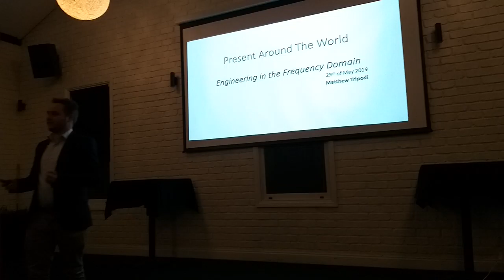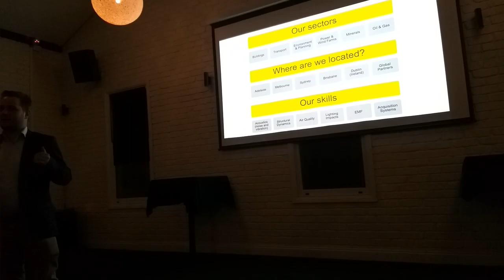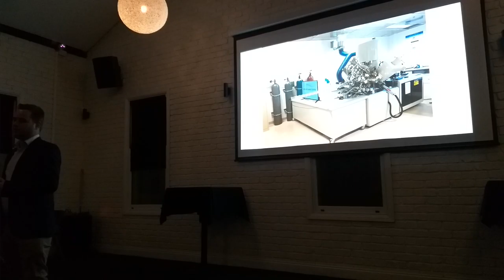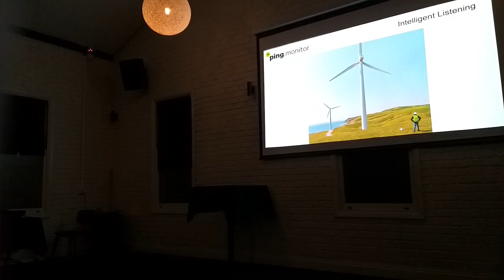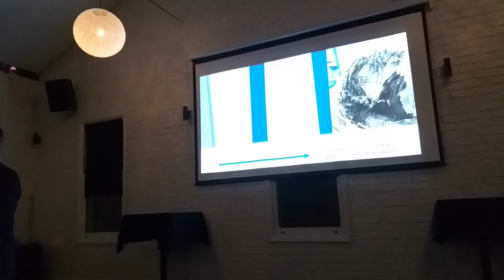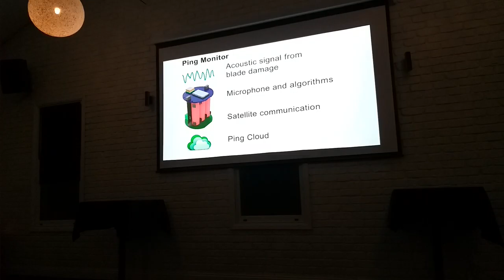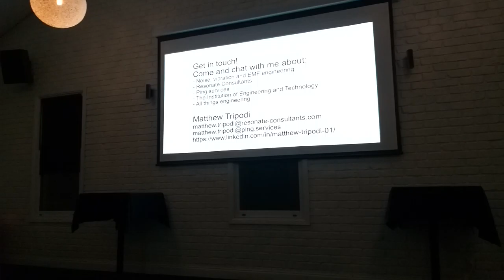PATW 2019 1 Matthew Tripodi and the Ping Wind Tower Monitor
In 2019, the IET SA/NT decided to hold a number of PATW events for the Young Professionals up to age 30 in SA. Matthew Tripodi was the first of four speakers for the first YP PATW event in SA.

Matthew is an Engineer who works for Resonate Consultants and up until recently has been working for Resonate's sister company Ping Services. Matthew is experienced in Acoustics, Vibration and Extremely Low Frequency (ELF) electromagnetic fields. Having a broad acoustic background, Matthew now specialises in providing consulting services for highly sensitive laboratory facilities.